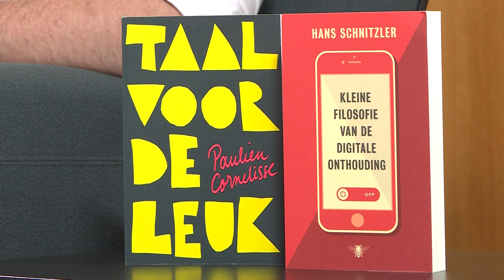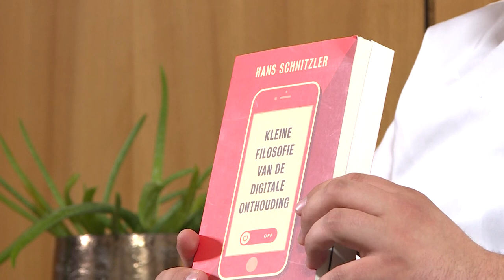100 kandidaten: David Vandekerkhove (N-VA)